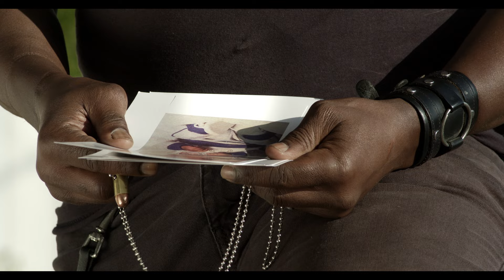Fighting Olympus Trailer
The trailer for the action/drama Fighting Olympus.
When a retired police officer learns his brother has been captured by a secret society, he must infiltrate the cult to expose their crimes and rescue his brother. In this unique action/crime drama, a man must choose between family and the call of duty. Written and directed by Julian Vaughan Hampton. Produced by Vaughanworks in association with Zoo House Productions.